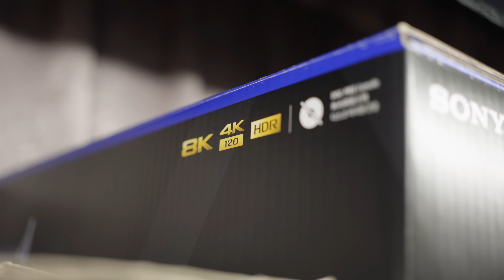2023年的我們需不需要4K？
影片的內容並不是去討論非常硬的攝影規格，搬出各種數據逐一探討，否則絕對會講到沒完沒了。同時，也跟之前很多影片的設定一樣，那些以問句為結尾的標題，都不是為了透過內容去追求什麼解答，相反的，在講點什麼東西之後，頭上反而冒出了更多問號。

是的，因為這些問號要留給2024年的自己去反思。

4K、4K、4K，這個梗是我自己在看一個介紹遊戲的頻道videogamedunkey，在6年前的影片裡剪輯2017年電子娛樂展E3，各大廠牌強調畫質全面4K化的片段。6年過去了，也許是感覺遲鈍，但我依然覺得相差無幾。

沒有一個環節是能夠被忽略的，品質跟內容都是重要、缺一不可的重點。只是基於現實生活的諸多限制，許多理想無法被實現時，能做出什麼樣的妥協，這會是我想知道也想問問各位的部分。在影片的結尾提到的懷舊影像，在2023年這個時間點看起來，彷彿，還帶有種新鮮的感覺。就像是去年、昨天、我夢裡的世界。

再過10年，如果YouTube還在的話，希望能再找到這部影片，像挖開時空膠囊一樣。4K，會不會變得跟720p一樣的孱弱不堪呢？

Timecode
00:00 Intro
01:05 關於4K這件事
07:09 手持攝影機
11:38 Nostalgia-like Image
13:42 Outro

青春電幻物語：數位修復版 All About Lily Chou-Chou

Experimental Film Pioneer Jonas Mekas on the Early Days of New York's Avant-Garde

[譯]「我們需要新的語彙」影像工作者 Jonas Mekas 談前衛電影的未來 (下)

回不去的《追憶立陶宛之旅》：逃亡藝術家以私電影擁抱鄉愁